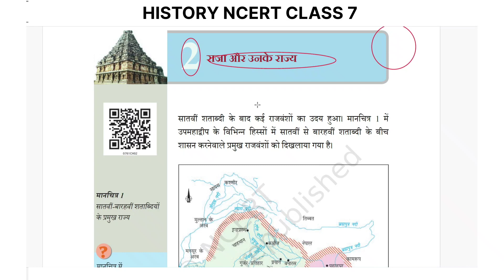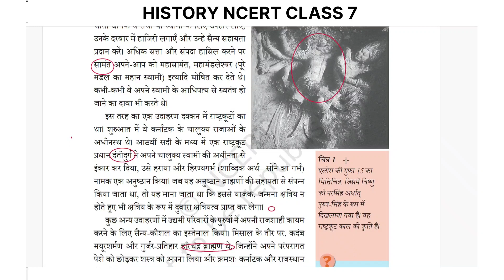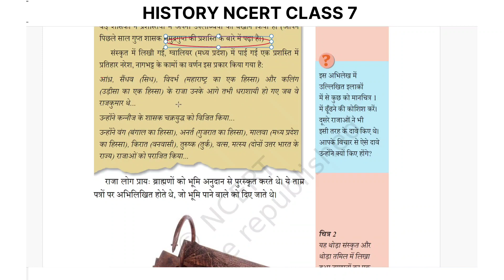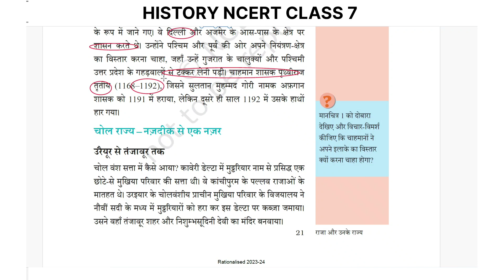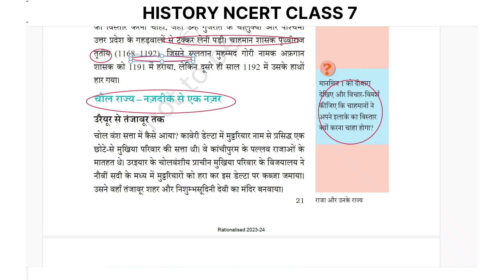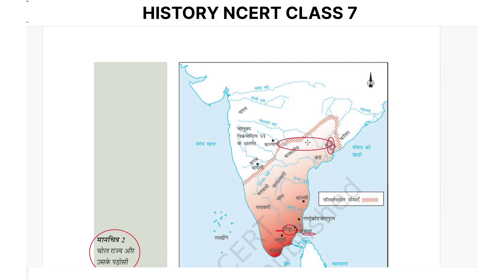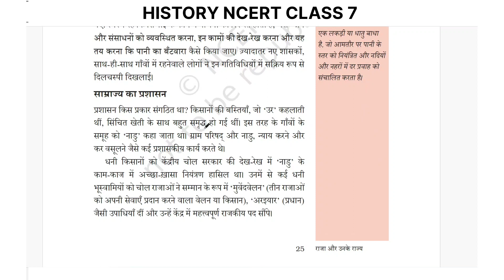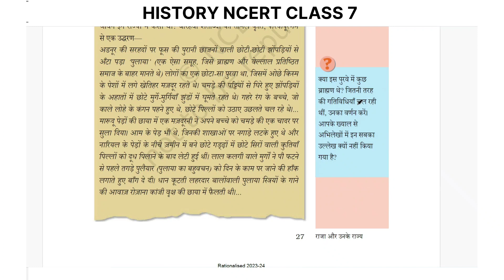History NCERT Class 7 | Chapter 2 - राजा और उनके राज्य | Hindi | New Ncert